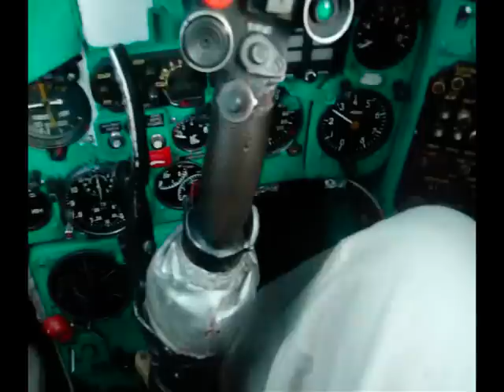Welcome To Kiev, by David Draize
Here are some of the sights, sounds, and marvels that await you in the beautiful city of Kiev, capital of Ukraine.
If you like Gold Domed cathedrals, St. Micheal, Pigs, Millitary Tanks, and Borsht, you may like this little video.